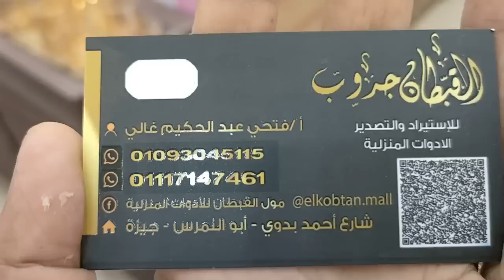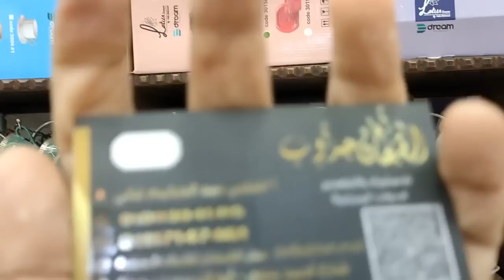واخيرا رحت ابو النمرس شفت حاجات برخص التراب في معرض القبطان 01093045115/01117147461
مول القبطان للأدوات المنزلية وجهاز العرائس 🥰❤️

العنوان👇
شارع احمد بدوي التجاري من ابو النمرس_المنيب_الجيزة(مول القبطان/فتحي غالي)